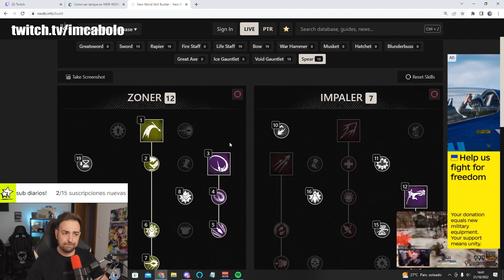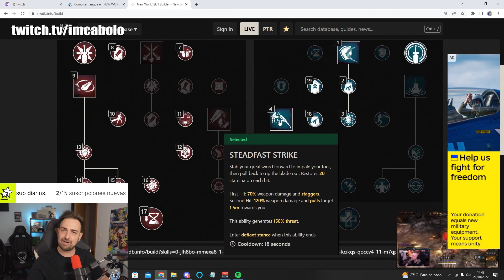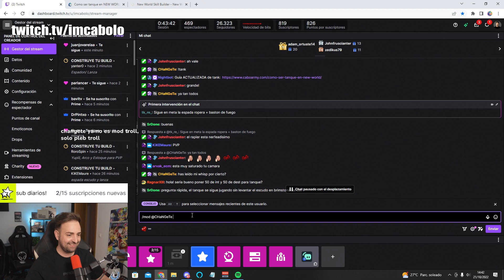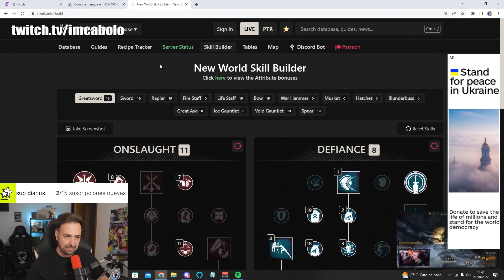ESPADÓN Y LANZA PARA NEW WORLD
Periféricos:
►CASCOS LOGITECH
►TECLADO LOGITECH
►RATÓN LOGITECH
►LUZ STREAMING LOGITECH
►MICRÓFONO YETI X LOGITECH